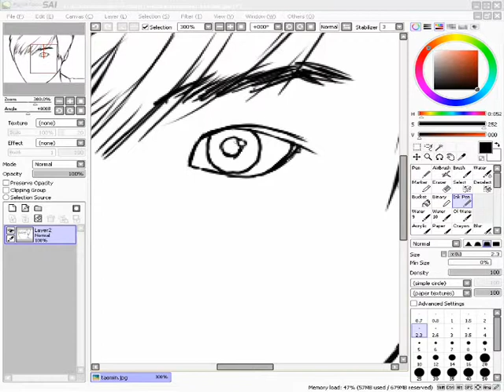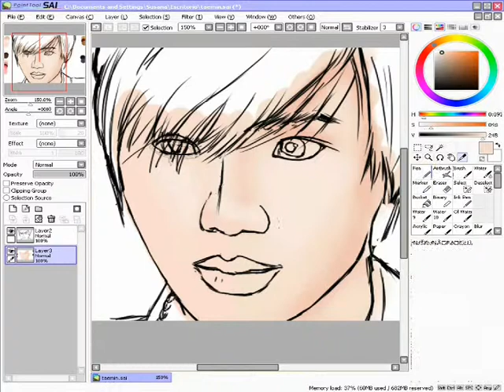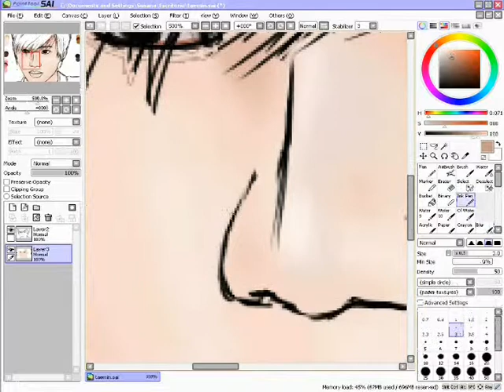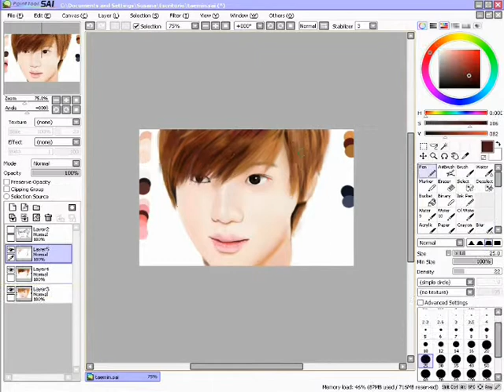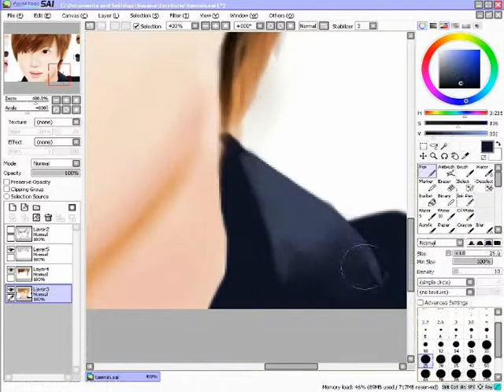[Speed-Painting] Taemin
Taemin de Shinee

Material: Tableta Wacom Bamboo S.
Programa: Paint tool Sai.
Tiempo: Unas 3 horas aproximadamente.

por el siguiente dibujo digital.
Espero que os haya gustado. Nos vemos el próximo viernes ^^

Perdonad, he tenido que volver a subir el vídeo porque el otro estaba dañado y no se veía entero...

Kat.